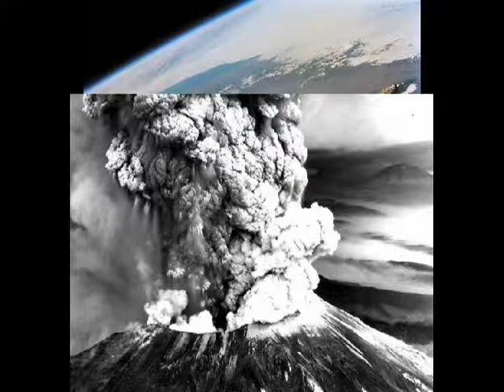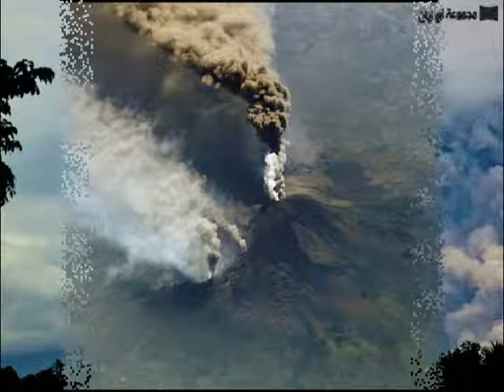إن من الدمار لجمال